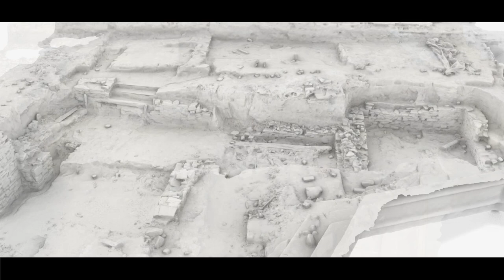2022.09.09.RatuszRhinoRender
Nowy pomysł na rendery?